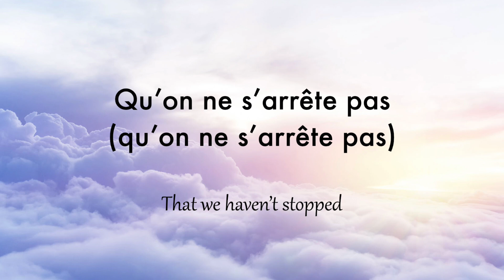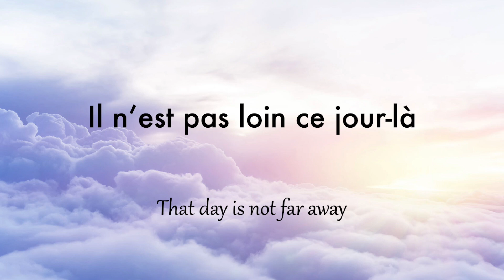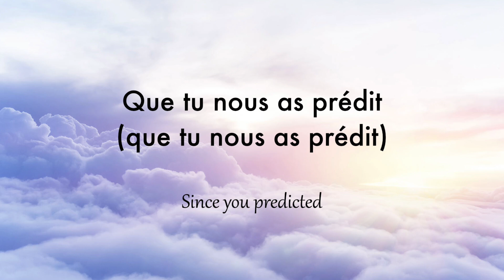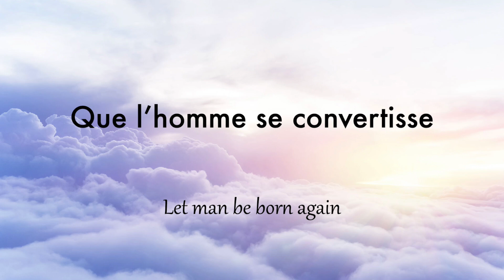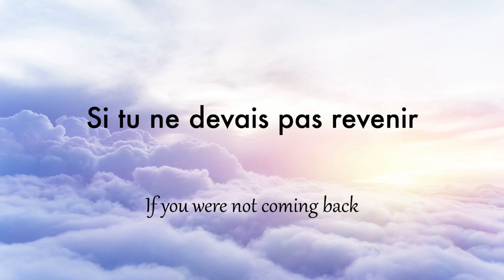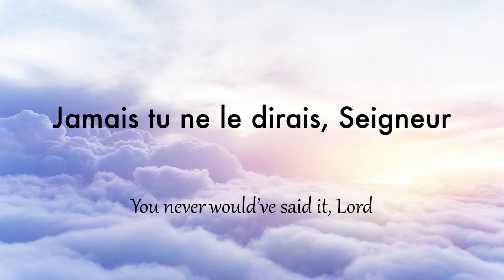"Il y a Longtemps Déjà" (Paroles/Lyrics) - LES ETINCELLES DE L'EVANGILE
Solo: Gladys Audate
Composer: Jean Joseph Normil

𝑰𝒏𝒔𝒑𝒊𝒓𝒆𝒅 𝒃𝒚 𝟐 𝑷𝒆𝒕𝒆𝒓 𝟑:𝟗 𝒂𝒏𝒅 𝑹𝒆𝒗𝒆𝒍𝒂𝒕𝒊𝒐𝒏 𝟏:𝟕, "𝑰𝒍 𝒚 𝒂 𝒍𝒐𝒏𝒈𝒕𝒆𝒎𝒑𝒔 𝒅𝒆́𝒋𝒂̀" 𝒊𝒔 𝒂 𝒔𝒐𝒏𝒈 𝒕𝒉𝒂𝒕 𝒓𝒆𝒎𝒊𝒏𝒅𝒔 𝒕𝒉𝒂𝒕, 𝒘𝒉𝒊𝒍𝒆 𝒊𝒕 𝒎𝒂𝒚 𝒔𝒆𝒆𝒎 𝒍𝒊𝒌𝒆 𝒂 𝒍𝒐𝒏𝒈 𝒕𝒊𝒎𝒆 𝒔𝒊𝒏𝒄𝒆 𝑱𝒆𝒔𝒖𝒔 𝒑𝒓𝒐𝒎𝒊𝒔𝒆𝒅 𝒕𝒐 𝒓𝒆𝒕𝒖𝒓𝒏 𝒇𝒐𝒓 𝒖𝒔, 𝒕𝒉𝒆 𝑳𝒐𝒓𝒅 𝒊𝒔 𝒏𝒐𝒕 𝒔𝒍𝒐𝒘 𝒊𝒏 𝒌𝒆𝒆𝒑𝒊𝒏𝒈 𝒉𝒊𝒔 𝒑𝒓𝒐𝒎𝒊𝒔𝒆. 𝑰𝒏𝒔𝒕𝒆𝒂𝒅, 𝒉𝒆 𝒊𝒔 𝒑𝒂𝒕𝒊𝒆𝒏𝒕 𝒘𝒊𝒕𝒉 𝒚𝒐𝒖, 𝒏𝒐𝒕 𝒘𝒂𝒏𝒕𝒊𝒏𝒈 𝒂𝒏𝒚𝒐𝒏𝒆 𝒕𝒐 𝒑𝒆𝒓𝒊𝒔𝒉, 𝒃𝒖𝒕 𝒆𝒗𝒆𝒓𝒚𝒐𝒏𝒆 𝒕𝒐 𝒄𝒐𝒎𝒆 𝒕𝒐 𝒓𝒆𝒑𝒆𝒏𝒕𝒂𝒏𝒄𝒆. 𝑨𝒏𝒅 𝒐𝒏𝒆 𝒅𝒂𝒚 𝒔𝒐𝒐𝒏, 𝒆𝒗𝒆𝒓𝒚 𝒆𝒚𝒆 𝒘𝒊𝒍𝒍 𝒔𝒆𝒆 𝑯𝒊𝒎 𝒄𝒐𝒎𝒊𝒏𝒈 𝒅𝒐𝒘𝒏 𝒊𝒏 𝒕𝒉𝒆 𝒄𝒍𝒐𝒖𝒅𝒔, 𝒓𝒆𝒂𝒅𝒚 𝒕𝒐 𝒕𝒂𝒌𝒆 𝑯𝒊𝒔 𝒑𝒆𝒐𝒑𝒍𝒆 𝒉𝒐𝒎𝒆. 𝑾𝒉𝒂𝒕 𝒂 𝒈𝒍𝒐𝒓𝒊𝒐𝒖𝒔 𝒅𝒂𝒚 𝒕𝒉𝒂𝒕 𝒘𝒊𝒍𝒍 𝒃𝒆!

𝑾𝒆𝒍𝒄𝒐𝒎𝒆 𝒕𝒐 𝒕𝒉𝒆 𝒐𝒏𝒍𝒚 𝒑𝒍𝒂𝒄𝒆 𝒊𝒏 𝒕𝒉𝒆 𝒘𝒐𝒓𝒍𝒅 𝒘𝒉𝒆𝒓𝒆 𝒚𝒐𝒖 𝒄𝒂𝒏 𝒆𝒙𝒑𝒆𝒓𝒊𝒆𝒏𝒄𝒆 𝒍𝒊𝒔𝒕𝒆𝒏𝒊𝒏𝒈 𝒕𝒐 𝑳𝒆𝒔 𝑬𝒕𝒊𝒏𝒄𝒆𝒍𝒍𝒆𝒔 𝒅𝒆 𝒍'𝑬𝒗𝒂𝒏𝒈𝒊𝒍𝒆'𝒔 𝒔𝒐𝒏𝒈s 𝒘𝒉𝒊𝒍𝒆 𝒗𝒊𝒆𝒘𝒊𝒏𝒈 𝒕𝒉𝒆 𝒍𝒚𝒓𝒊𝒄𝒔 (𝒘𝒓𝒊𝒕𝒕𝒆𝒏 𝒃𝒚 𝑴𝒂𝒆𝒔𝒕𝒓𝒐 𝑵𝒐𝒓𝒎𝒊𝒍) and 𝒕𝒉𝒆 𝑬𝒏𝒈𝒍𝒊𝒔𝒉 𝒕𝒓𝒂𝒏𝒔𝒍𝒂𝒕𝒊𝒐𝒏𝒔 (𝒘𝒓𝒊𝒕𝒕𝒆𝒏 𝒃𝒚 𝒉𝒊𝒔 𝒅𝒂𝒖𝒈𝒉𝒕𝒆𝒓, 𝑮𝒂𝒆𝒍𝒍𝒆 𝑵𝒐𝒓𝒎𝒊𝒍), 𝒃𝒐𝒕𝒉 𝒐𝒏𝒔𝒄𝒓𝒆𝒆𝒏 𝒂𝒏𝒅 𝒊𝒏 𝒓𝒆𝒂𝒍-𝒕𝒊𝒎𝒆. 𝑩𝒆 𝒃𝒍𝒆𝒔𝒔𝒆𝒅 𝒂𝒏𝒅 𝒆𝒏𝒋𝒐𝒚! 🙏🏽❤️

𝐃𝐎𝐍'𝐓 𝐅𝐎𝐑𝐆𝐄𝐓 𝐓𝐎  🆂🆄🅱🆂🅲🆁🅸🅱🅴,  🅻🅸🅺🅴, 𝐀𝐍𝐃 🆂🅷🅰🆁🅴 𝐖𝐈𝐓𝐇 𝐘𝐎𝐔𝐑 𝐅𝐑𝐈𝐄𝐍𝐃𝐒 & 𝐅𝐀𝐌𝐈𝐋𝐘!!

Amazon Music